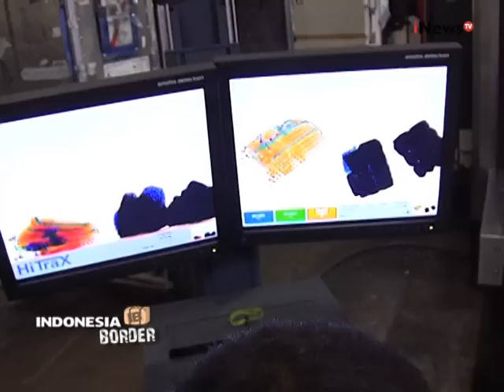Indonesia Border Eps 03: Modus Penyelundupan Narkotika Swallower Segmen 03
Saksikan program magazine kami di:
Indonesia Border: Sabtu Pukul 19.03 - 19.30 WIB
Bongkar Perkara: Minggu Pukul 20.30 WIB - 21.00 WIB